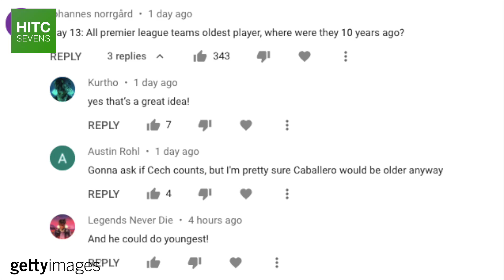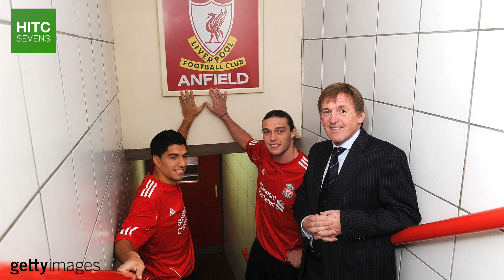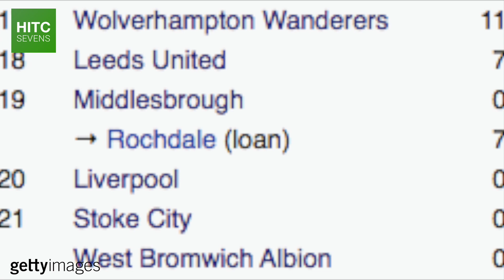Every Premier League Team's OLDEST Player: Where Were They 10 Years Ago?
From 35-year-old Liverpool midfielder James Milner, who was at Manchester City 10 years ago, to 38-year-old Manchester United goalkeeper Lee Grant, who was playing for Burnley back in 2011, HITC Sevens takes a look at the oldest player at every Premier League team and where those players were a decade ago.